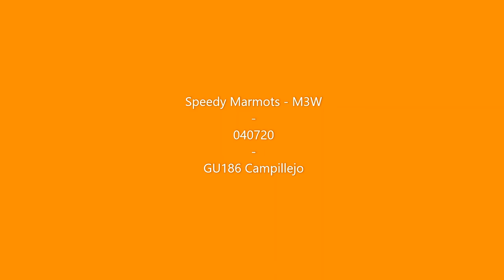Speedy Marmots - M3W - Short fighter mission #3 - Vid5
Arriving to Campillejo for a pause, via the GU186